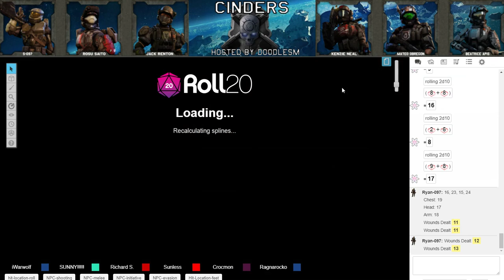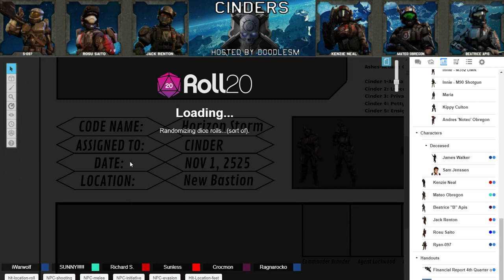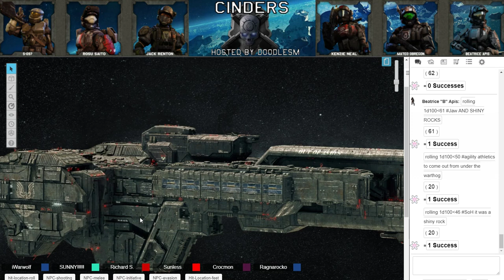Halo Mythic Tabletop RPG - Actual Play Part 4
"Capture Benson alive. Disregard all orders from ONI."

Website is still in the works